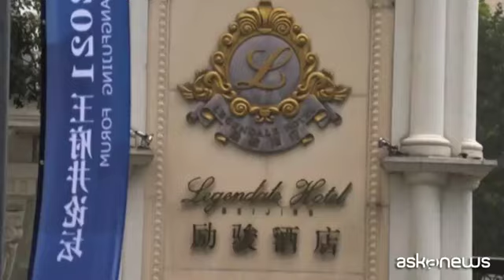Covid, la variante Delta preoccupa anche Cina, casi in 3 province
Roma, 29 lug. (askanews) - Polizia a presidiare e operatori con tute anti-contagio a disinfettare le strade e gli esterni di un hotel di Pechino in seguito alle segnalazioni di nuovi focolai di variante Delta di Covid-19 in tre città della Cina, tra cui la capitale.
I nuovi casi sono riconducibili a un cluster legato a un aeroporto e i contagi aumentano rapidamente nonostante i test di massa e la campagna di vaccinazione.
Nove lavoratori dello scalo di Nanchino sono risultati positivi il 20 luglio scorso e 171 casi sono stati rilevati nella provincia di Jiangsu; le infezioni si sono poi diffuse in almeno altre due province. Si tratta, geograficamente della più grande diffusione di casi da diversi mesi.